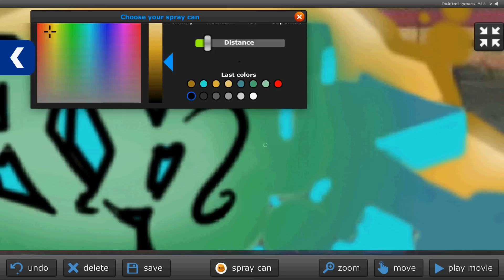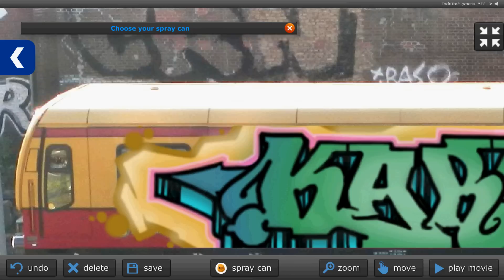KARL - Graffiti Unlimited Piece on Berlin S-Train